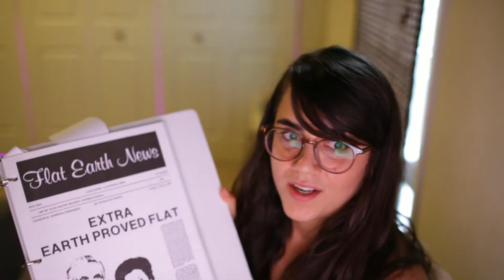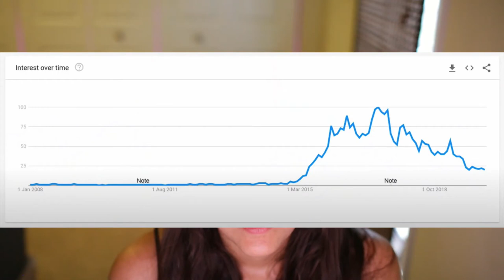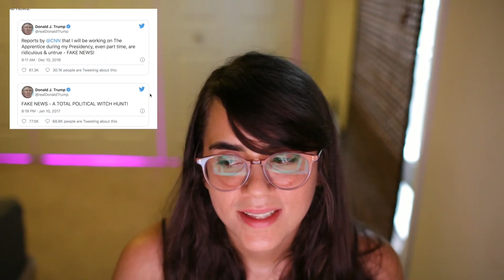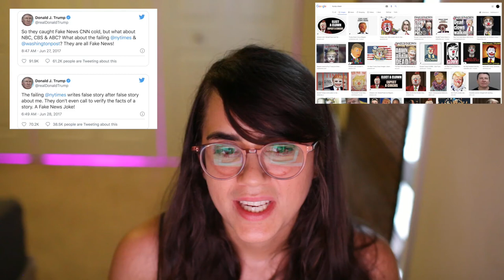Can we blame flat earth on the algorithm?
Are millions of people dumb and victim to the algorithm OR are people awake to the truth and know what the f is up?
let me know what YOU think :p lol

Funny article:
'YouTube aids flat earth conspiracy theorists, research suggests'

Flat earth newsletter i showed that includes letters written from 100's of people before internet or youtube was a thing:

Flat earth has always been here because its the truth, it will never go away like the powers that be want it to. don't let them fool ya xo